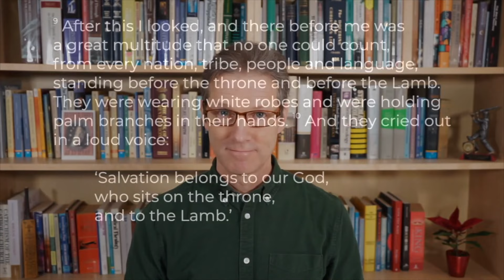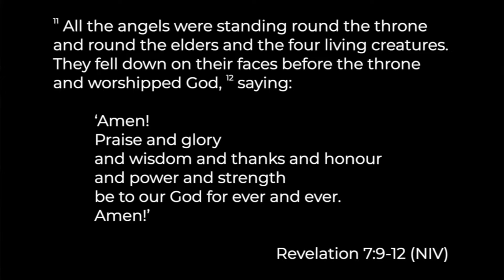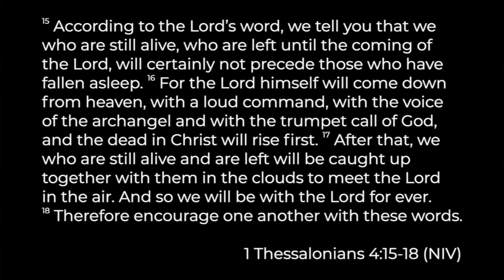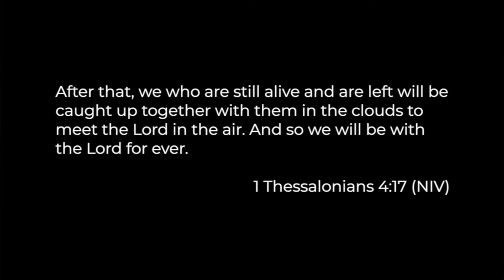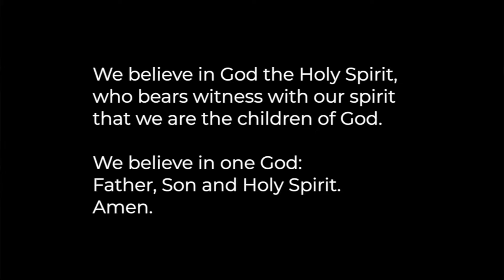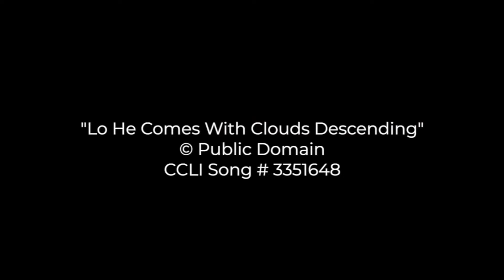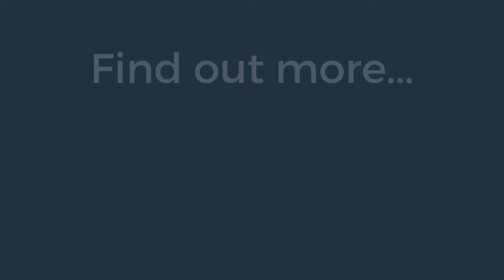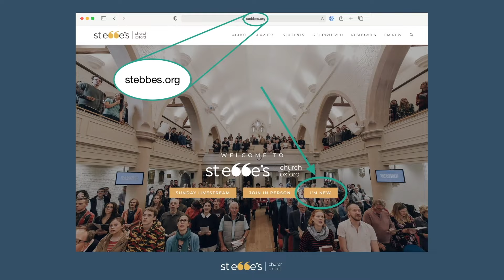St Ebbe's Daily Service 07/12/21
Lo He Comes With Clouds Descending